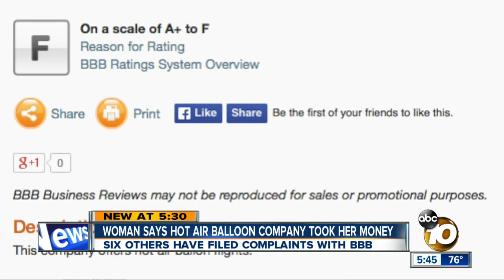Woman says hot air balloon company took her money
Six others have filed complaints with the BBB.